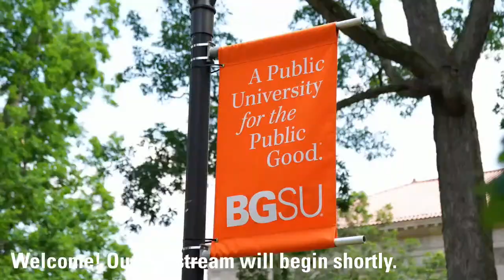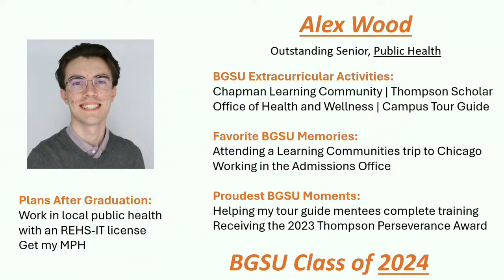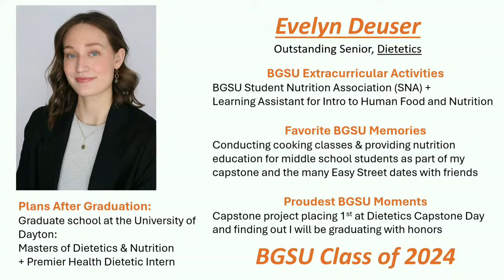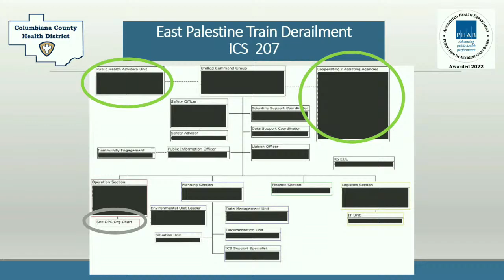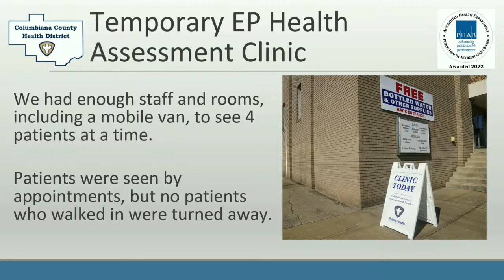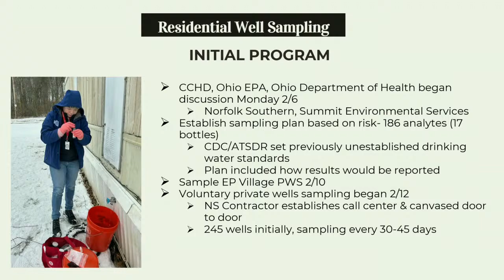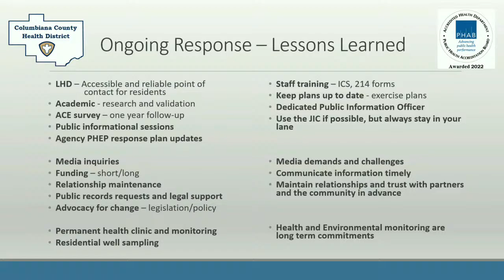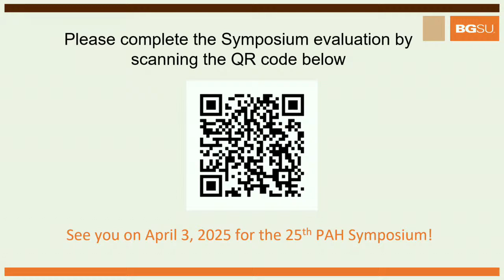2024 Public and Allied Health Symposium - Keynote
From Crisis to Recovery: Health Challenges and Community Rights
in East Palestine, OH

Thomas Linzey, Senior Attorney
Center for Democratic and Environmental Rights